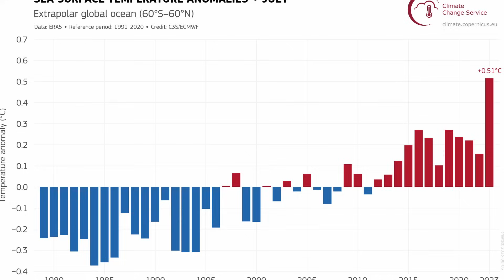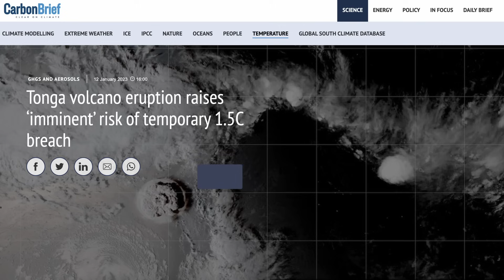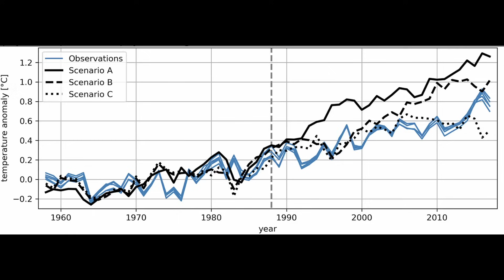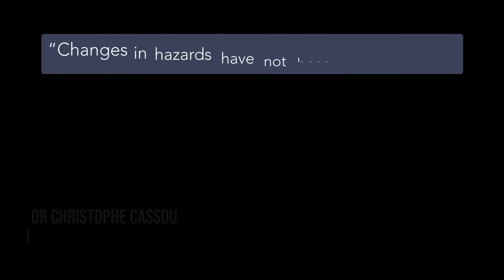Is climate changing faster than expected?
It feels from the news like climate change is happening faster and faster every year – so are the extremes of 2023 taking us by surprise?

The answer is not… entirely.

Climate is changing pretty much as we expect, but the *impacts* are a different story.

Contents

00:00 Intro
00:38 So many extremes
01:52 El Niño
02:56 Hunga Tonga
03:58 Have we tipped?
05:20 Impacts are not equal
06:38 Solutions
07:43 Summary